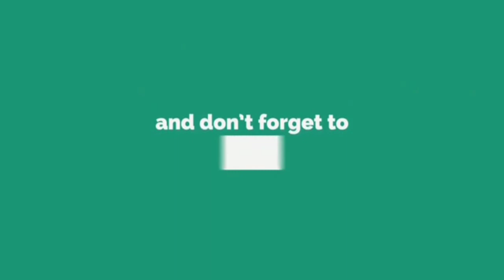akhbar mein naam kahani saransh yeshpal अखबार में नाम यशपाल Hindi lecture kumar Dev Education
samay
yaspal ki jivani
yaspal ke wang
yeshpal ke nibandh
yeshpal ki prem kahani
yeshpal song
yeshpal
maswadi kevi Yashpal
sad story yeshpal
yeshpal ek mahan kavi
yaspal ki kavita
yaspal ki kahaniyan
yaspal ki kahani
yaspal ki rachna
yaspal ji ka jeevan parichye
yaspal ka jeevan parichye
yaspal ka sahityik jivan Parichay
yaspal jeevan parichye
yaspal biography
yaspal Hindi biography
akhbar mein naam